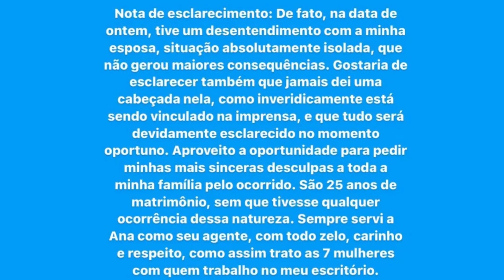🚨🚨EXCLUSIVO: EM NOTA DE ESCLARECIMENTO, ALEXANDRE ENTRA EM CONTRADIÇÃO, APÓS AGREDIR ANA HICKMANN.